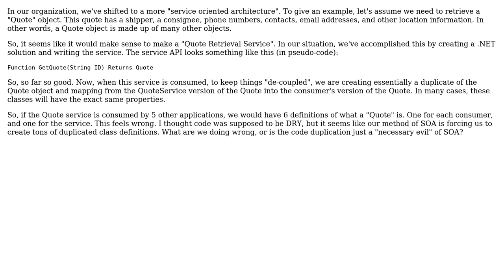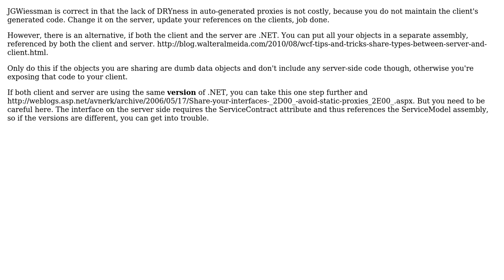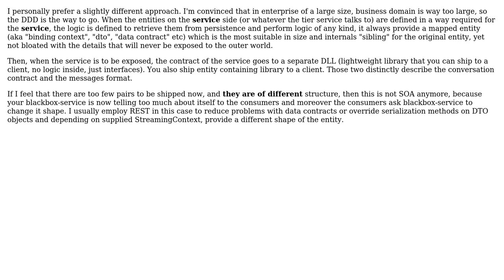Software Engineering: How do you keep SOA DRY? (5 Solutions!!)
Software Engineering: How do you keep SOA DRY?

With thanks & praise to God, and with thanks to the many people who have made this project possible! | Content (except music & images) licensed under CC BY-SA | Music | Images & others | With thanks to user TaylorOtwell user psr user pdr user JGWeissman user James Anderson user Arthur P and the Stack Exchange Network Trademarks are property of their respective owners. You are responsible for your own actions.